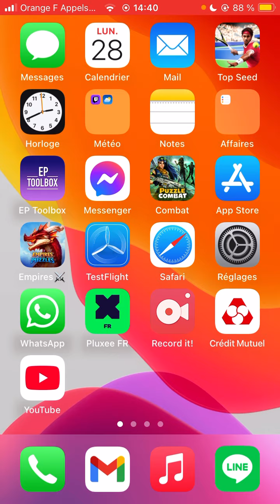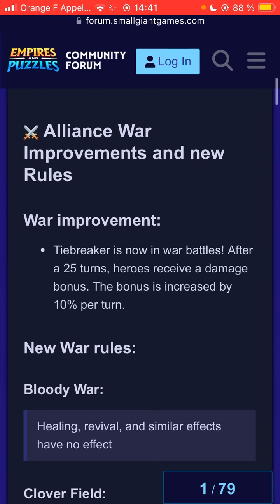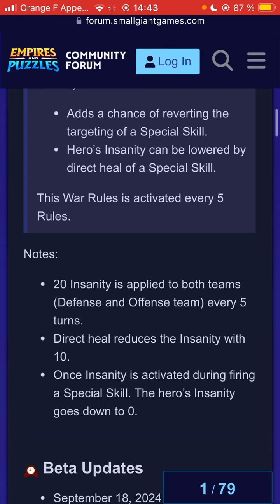Empires Puzzles : Analyses et préparations des nouvelles GDA (CSx 2, Folie et bataille sanglante)